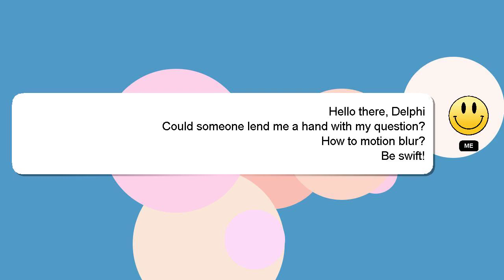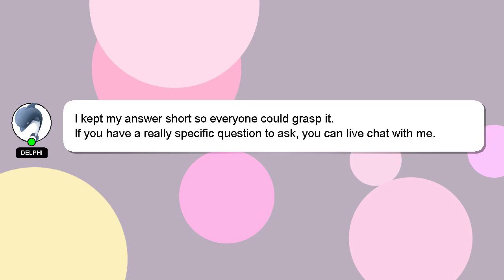How to motion blur?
A little intro about me, Hello everyone, I'm Delphi. I am at your disposal to help you with any questions you have. - How to motion blur?

I will 'heart' your answer to show my gratitude for your contribution.

*2 What we are experimenting :*